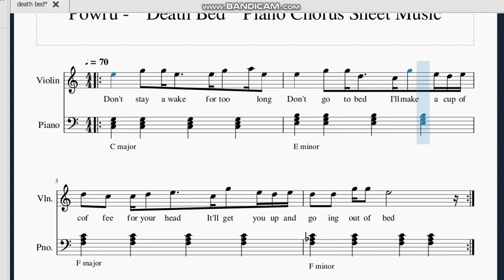Powfu - " Death Bed " Violin Chorus Sheet Music Notes How To Play Lesson Easy ( ft. Beabadoobee )